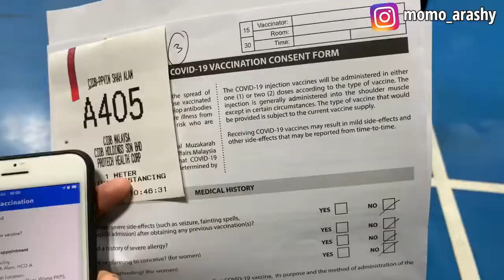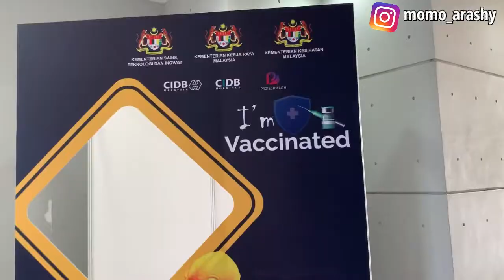TKW vaksin di malaysia | Doses 1 | sempat sesat karena salah lokasi.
Hari ini tanggal 30 july 2021 pukul 17.30pm  aku mendapatkan jadwal vaccin dose 1.setelah menunggu hampir 2 bulan selepas mendaftar.happy,exited,tapi sedikit nervous juga😁but i did it.semoga lancar juga dose 2 nanti.🙏